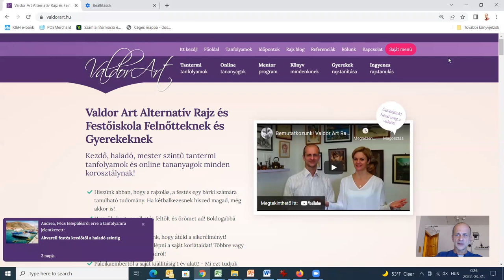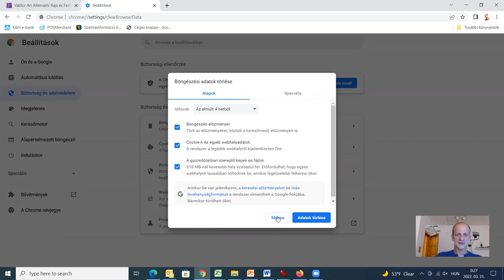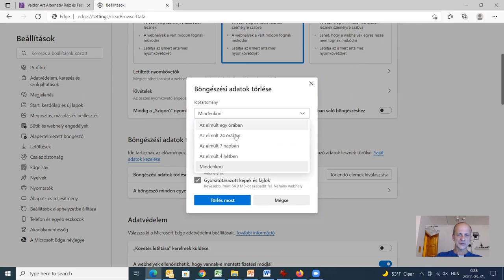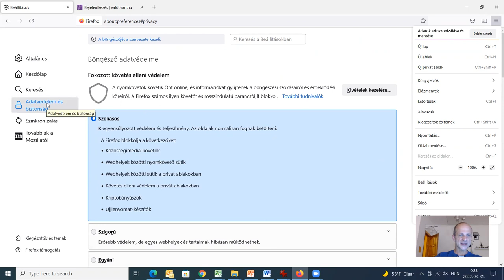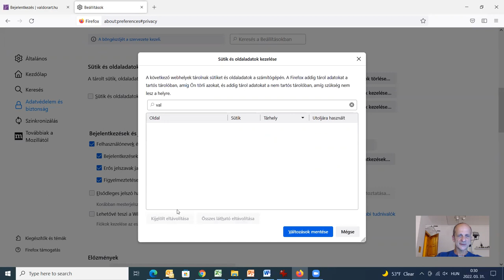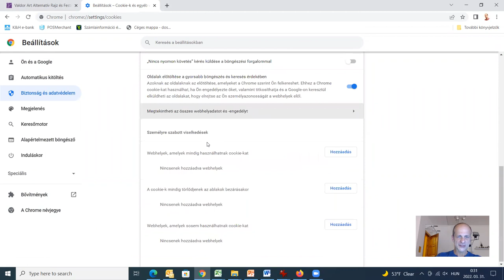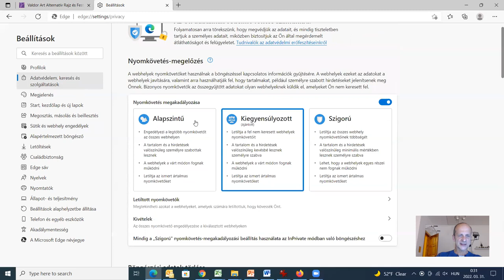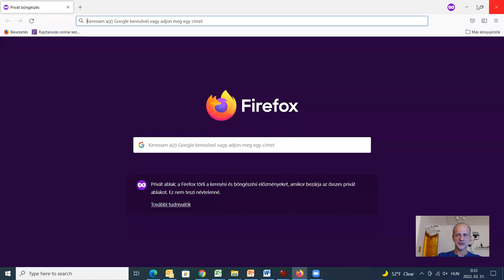Honlap frissítés utáni belépéshez segítség